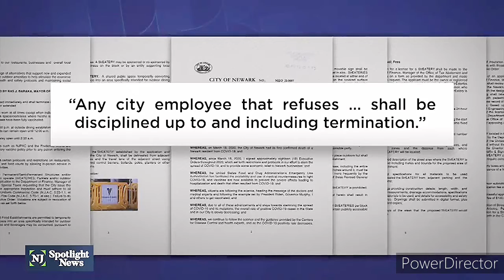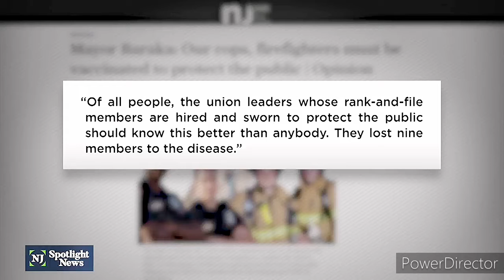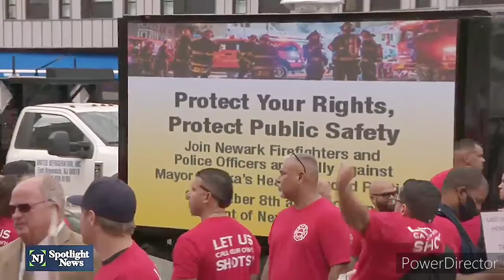Newark police, firefighters protest vaccination mandate (9/17/2021)